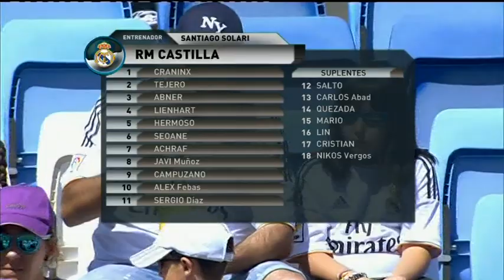Fútbol 2ª división B | Real Madrid Castilla - C.D. Mensajero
Estadio Alfredo Di Stéfano